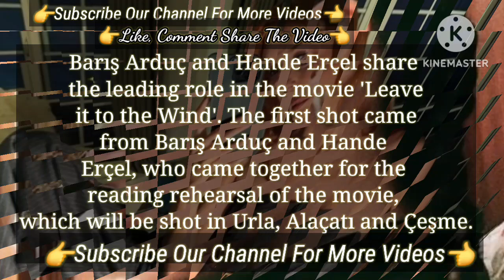The First Photos Come Again and Again | Turkish Tv Series Actress Hande Erçel Barış Arduç